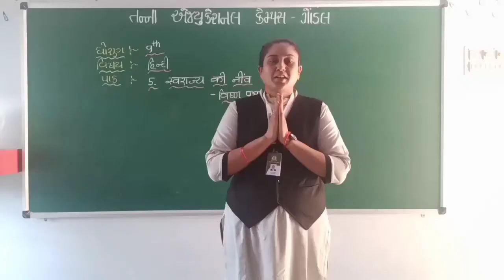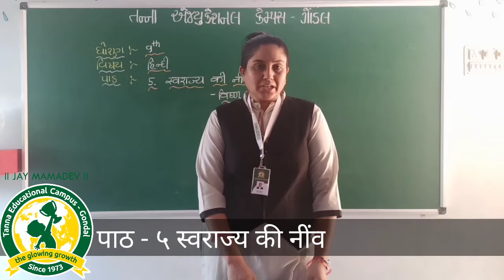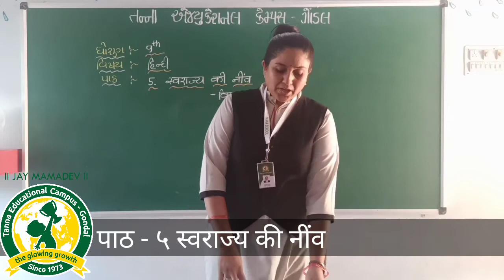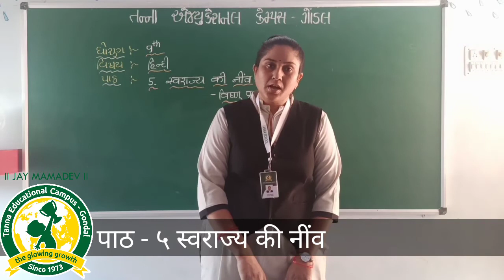ધોરણ -9 વિષય :હિન્દી પાઠ-5 स्वराज्य की निंव તાસ-26 (22-07-2020)